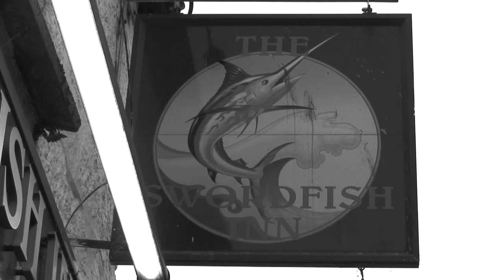Lazybones - the Badlands Blues Band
The Badlands Blues Band performing at the Swordfish Inn in Newlyn, Cornwall.